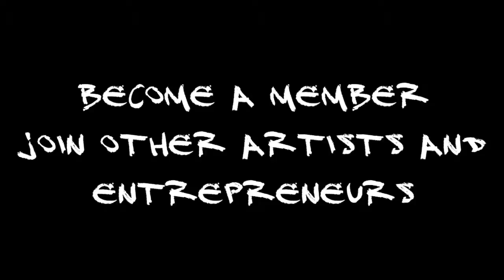Sky Ark​ - Circles - Project Forward Sessions